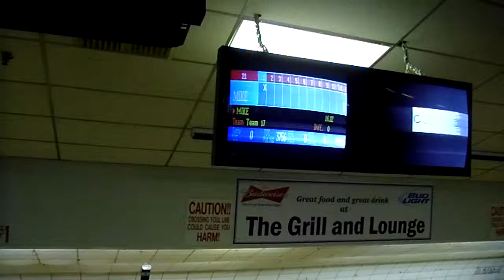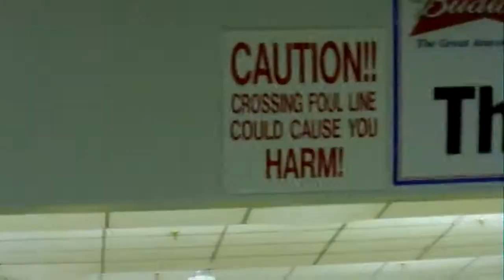222 Game at Dover Bowl in Dover, NH (From 3/14/11) With a CRAZY MOMENT!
Just watch what happens in my 3rd frame!!! LOL